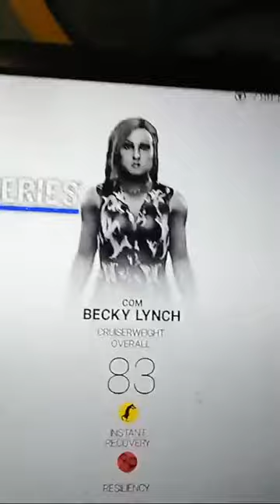Ronda Rousey Vs Becky Lynch Survivor Series 2018